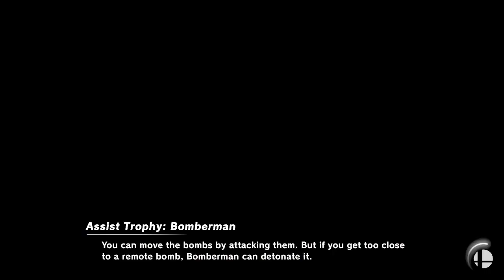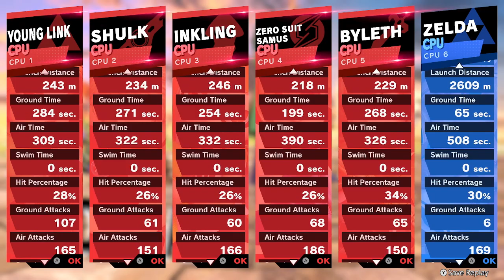Super Smash Bros. Ultimate - Battle #1034 Young Link Shulk Inkling Zero Suit Samus & Byleth VS Zelda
Requested by @mew1512